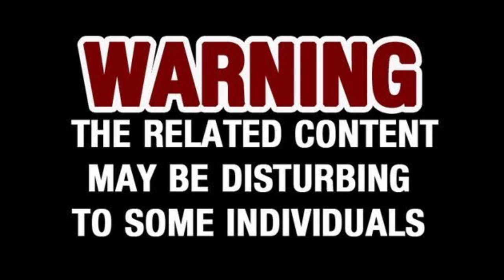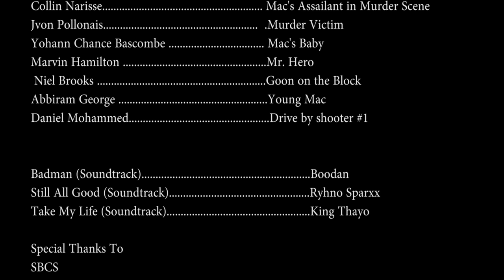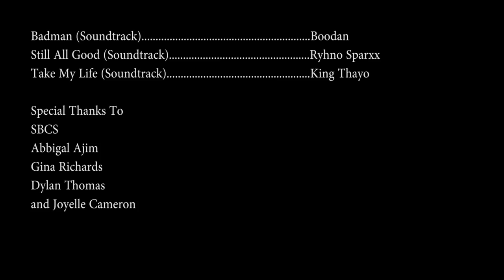Crossroads: A Trinidad Short Film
Crossroads is a realistic crime ficton based around the last days in the life of a young drug dealer named Cap. This film offers references of actual places in the Diego Martin Community. In doing so it goes on to further define the problems withing the inner urban community.
Cap is an arrogant drug dealer who has problems with authority stemming from the absence of his father and a torrid relationship with his addict mother who abused drugs in front of him at a younger age. He is ruthless in the streets and justifies this as a positive act owing to the fact that he is providing for his family. After his arrogant nature gets him in an altercation with another drug dealer Cap's world takes a dreadful turn.

Written And Directed By - Ryan "Chance" Bascombe
Producer - Allysa La Touche
Director of Photography - Ryan Chance Bascombe & Marvin Hamilton
Editor - Ryan "Chance" Bascombe
Audio - Allysa La Touche
Make Up - Gina Richards

Keenan Craig. Mac
Kyle Richardson. Blackie
Keisha Leach. Mac's Mom (Older)
Sasha Superville. Mac's Girlfriend
Yohann Chance Bascombe. Mac's Son
Anthony Ahyee. Deneiro
Ron Cox. Deneiro's Goon #1
Durayn Davis. Drive-by shooter #2
Matthew Hamilton. Witness #1
Gina Richards. Witness#2
Candace Leith. Mac's Mom (Younger)
Moses Brown. Car Driver (Robbery Scene)
Collin Narisse. Mac's Assailant in Murder Scene
Jivon Pollonais. Murder Victim